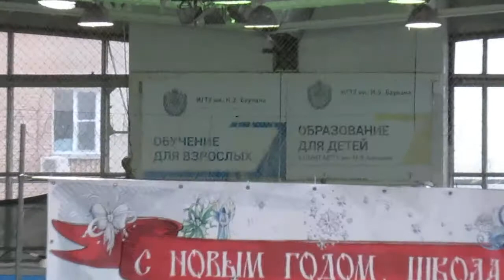На скалодроме в СК МГТУ им.Баумана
Просто случайно увидел скалодром в Спортивном комплексе МГТУ им.Баумана, показалось интересным. Вот решил выложить, если Вы увлекаетесь - отпишитесь в комментариях, спасибо!